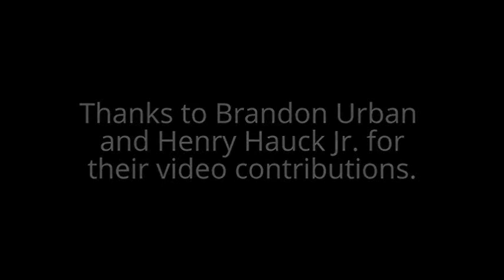Kansas City Cauldron tifo painting behind the scenes.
Unveiled for the match against Portland Timbers March 27th. 2013

240 ft wide | 9 feet tall